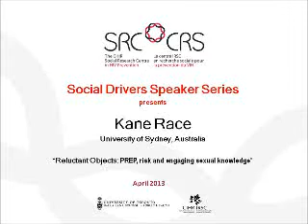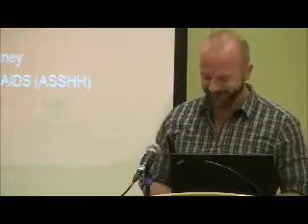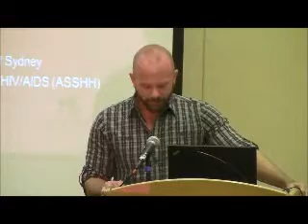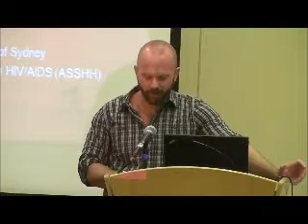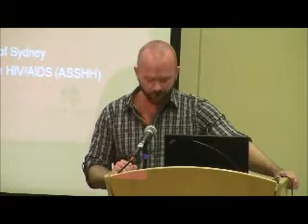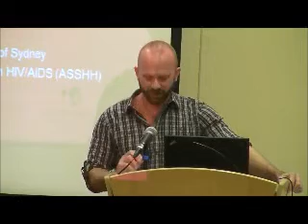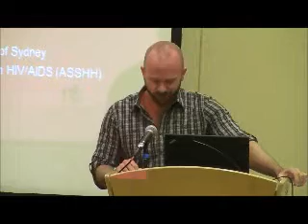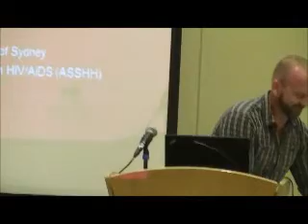Kane Race: PREP, risk and engaging sexual knowledge (CAHR2013)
During this session of the CIHR Social Research Centre's Social Drivers Speaker Series at CAHR 2013 in Vancouver, Kane Race from the University of Sydney, presented a paper on Reluctant Objects: PREP, risk and engaging sexual knowledge.  The paper considers gay men's engagements with Pre-exposure Prophylaxis, or 'PREP' (a pill a day to prevent HIV infection). PREP has been produced, thus far, as a 'reluctant object'. But on further speculation, it might be made to provoke reflection on different orientations to risk in the sexual present.